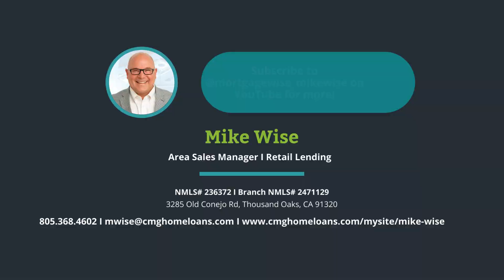Mike Wise Mortgage Market Update - March 29th, 2024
The Markets are closed today, but it has been a pretty quiet week with rates.  Happy Easter!!

This is Mike wise with your weekly mortgage update.  The PCE numbers, the FEDS favorite measure inflation came in as expected. In fact, Fed Governor Waller spoke this week, and is clearly not in favor of cutting rates yet.  Siting that inflation data this year has made him uncertain about the speed of continued progress on inflation and that it might be prudent to hold rates at this level for longer than previously thought.

Initial Jobless claims fell slightly, but continuing claims increased once again.  The story here remains the same, firings are muted, while continuing claims remain near the highest levels since 2021, signaling it’s harder to find a job once let go.

The proposed NAR settlement remains top of mind to everyone and while things may change, but what will become more and more evident is your VALUE, what value are you giving to your clients.  You have to communicate your value add to the customer.

Finally, just because we are in the middle of March Mardness….I give you a link to Kara Lawson, the Coach of the Duke womens basketball team.  She talks to her team about handling hard better.  Life is not easy and you can hope that it is going to get easier, but it won’t….you need to learn how to handle hard better.

Mortgage rates remain elevated around 7% .